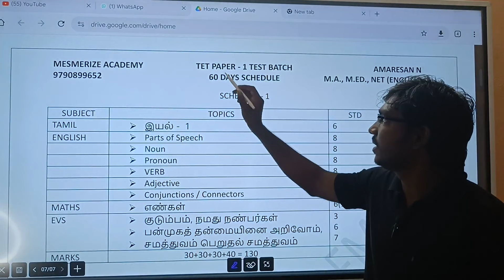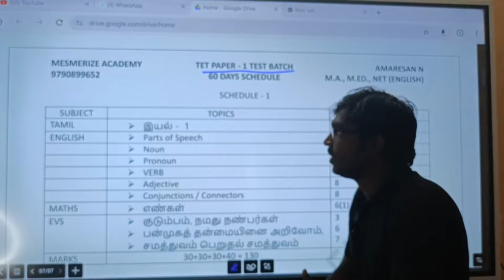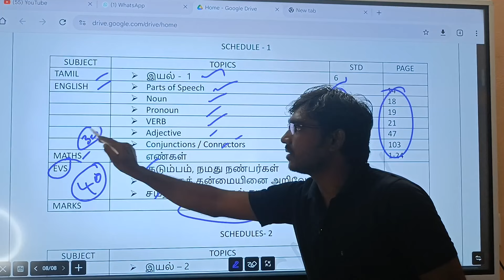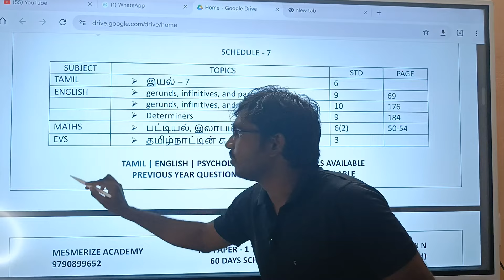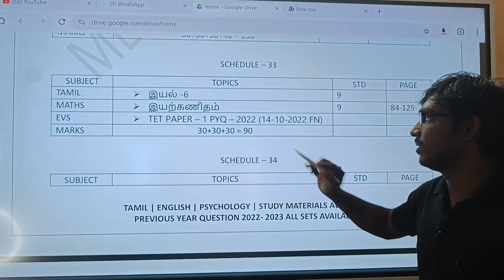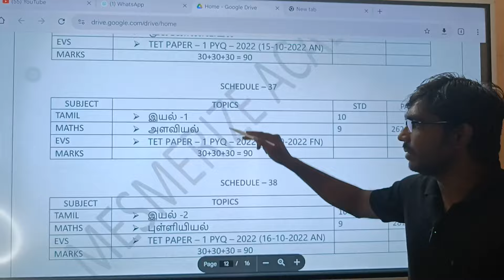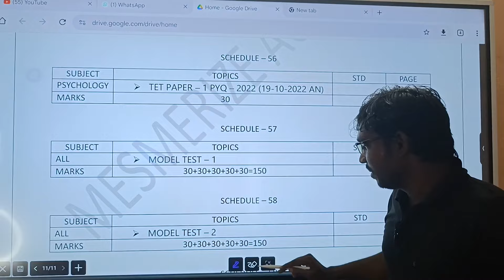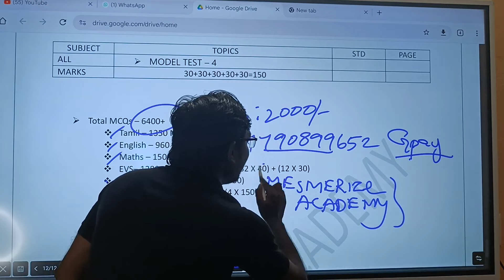TET- Paper 1 Online New Test Batch | 60 Days Schedule |Tamil | English | Maths | EVS Psychology